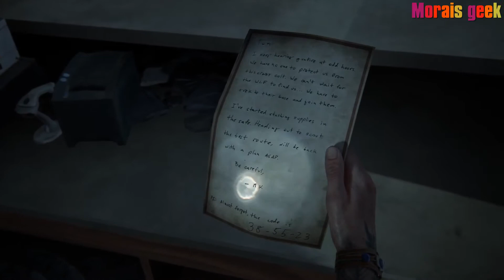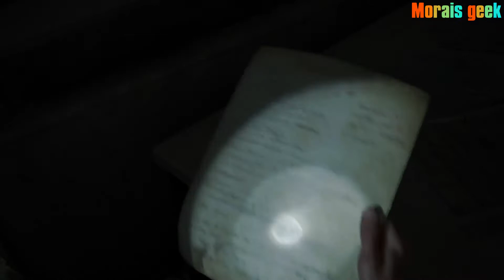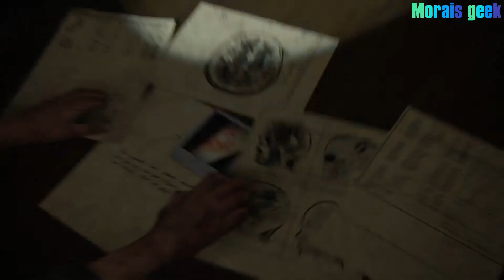The Last of Us parte #10 Morais Geek